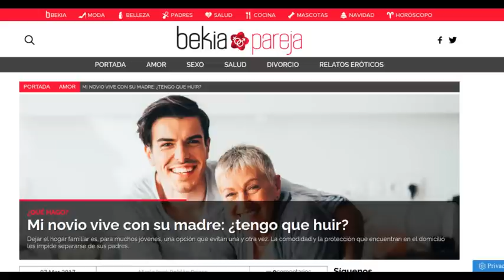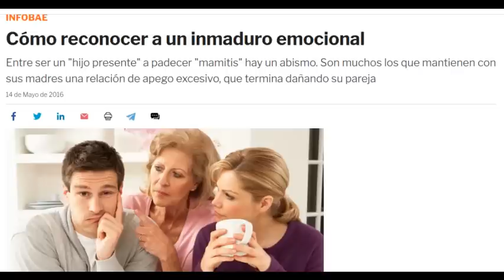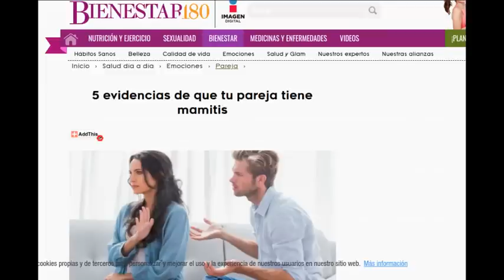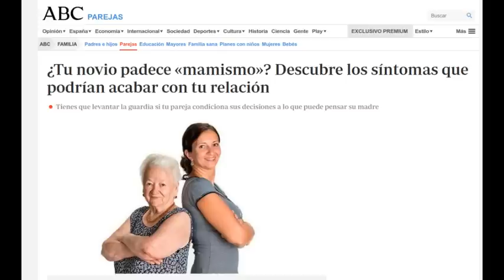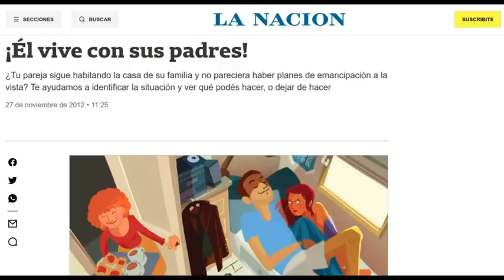Si Vives con tus Padres ni me Vuelvas a Ver...